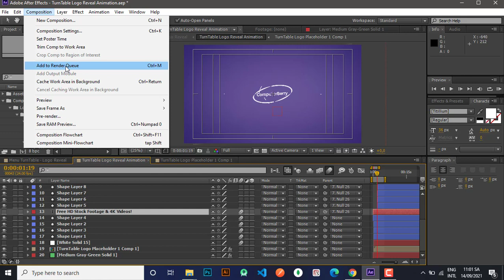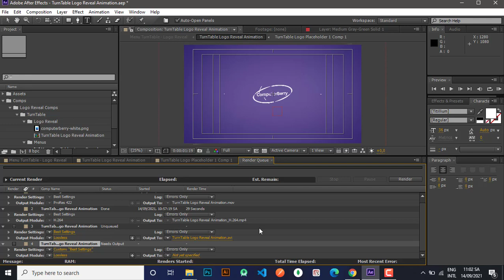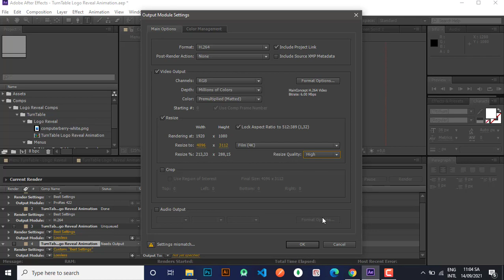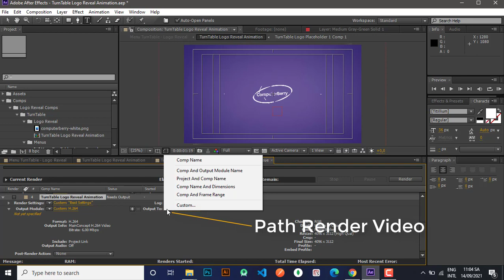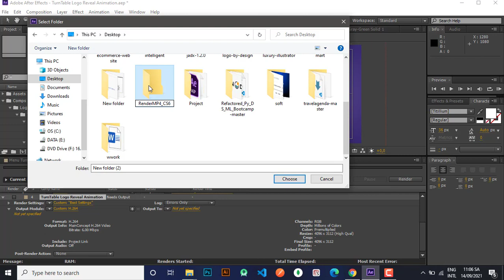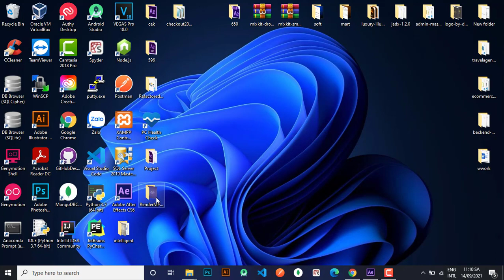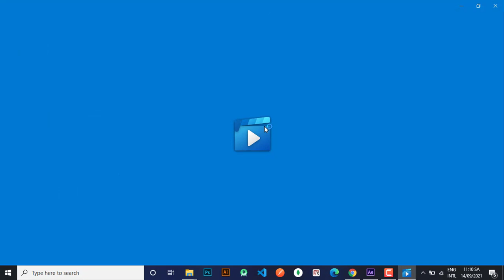How to render mp4(H.264) in After Effect CS6 [Update 2021]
How to render MP4(H264) in After Effect CS6 [2021]